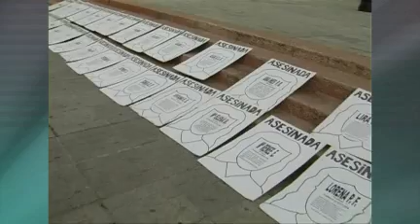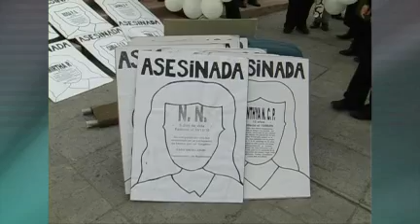Muertes por violencia doméstica bajaron a la tercera parte en primer semestre de 2011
Jenny Escobar del colectivo Mujeres de Negro informó a Subrayado que en el primer semestre de 2010 las víctimas fueron 27, mientras que en 2011 el número de fallecidos fue 9. La difusión del problema ayudó a bajar las tasas de violencia intrafamiliar, agregó Escobar. Mirá la nota con Marcelo Fernández de Subrayado.